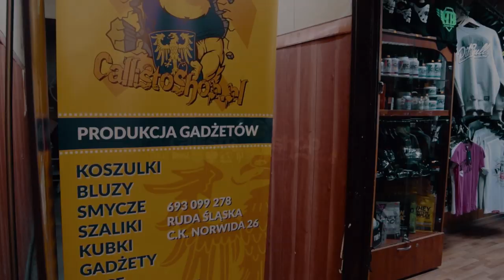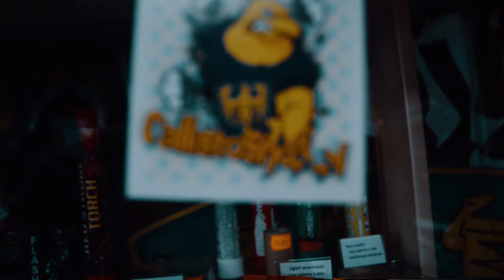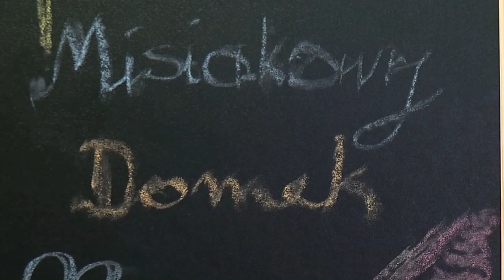Slavia Ruda Śląska - Górnik Zabrze 1:8